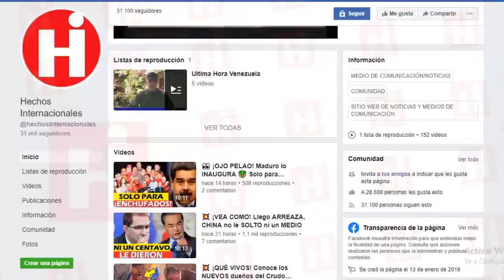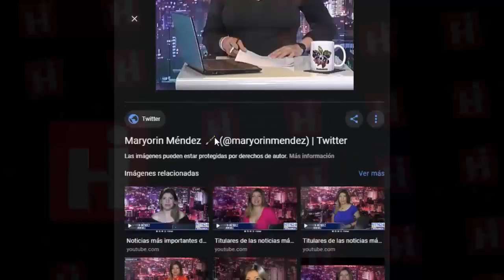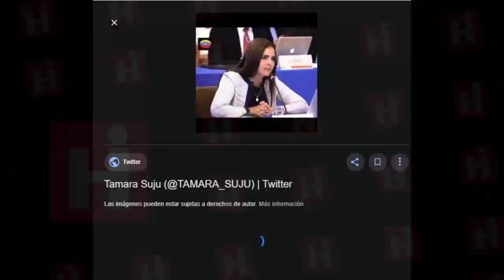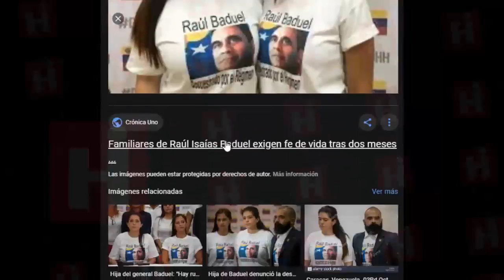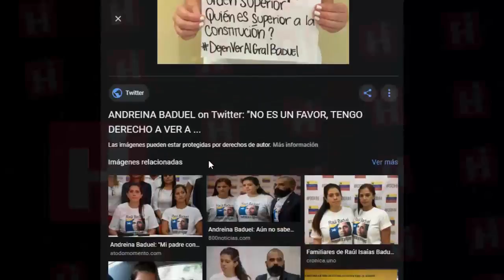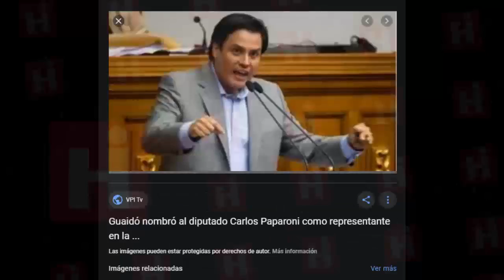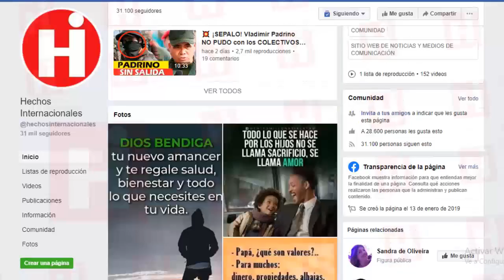⚫ NOTICIAS DE VENEZUELA HOY 13 DE MARZO 2020 VEALO SEÑORES NUEVO ENGAÑO DEL CLAN 😱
En un nuevo intento de tapar su engaño y faltas el clan madurista detuvo al abogado de 77 años Alfredo Coronil.A quien nicolas maduro buscaría vincular en el caso de incendio de máquinas electorales en Venezuela.

El escritor venezolano nació en Caracas, el 16 de marzo de 1943 y es considerado «hijo político» del expresidente Rómulo Betancourt.

In a new attempt to cover up their deceit and faults, the Madurista clan arrested 77-year-old lawyer Alfredo Coronil, whom Nicolas Mature would seek to link in the case of the fire of electoral machines in Venezuela.

The Venezuelan writer was born in Caracas on March 16, 1943 and is considered a "political son" of former President Rómulo Betancourt.

👇 TEMAS RELACIONADOS Venezuela Ultima Hora Hoy Noticias:

* NOTICIAS DE HOY 13 DE MARZO 2020, NOTICIAS DE VENEZUELA HOY 13 DE MARZO 2020, EN VIVO DONALD TRUMP

* 🇻🇪¡ATENCION ULTIMA HORA ! VENEZUELA HOY 12 MARZO 2020 , NOTICIAS DE MADURO URGENTE VENEZUELA HOY !

* NOTICIAS DE VENEZUELA HOY 13 DE MARZO 2020, VENEZUELA HOY 14 MARZO, NOTICIAS DE EEUU HOY,